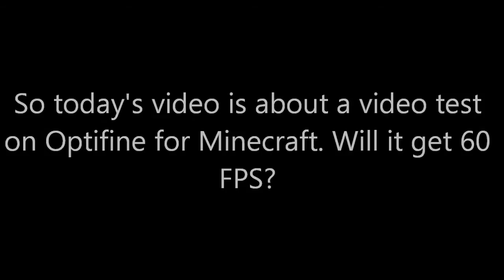Minecraft 60 FPS Test Video (w/ Optifine)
So I was testing if this video can go to 60 FPS with Optifine installed. I did various stuff like falling, climbing and mining to see how it is in 60 FPS.

-= SPECS =-
I'm running Minecraft on AMD Radeon HD 6450 graphics card. The average FPS I get when recording is 50-70 FPS.

-= SERVER =-
GravityCraft
Version: 1.8.x
Server: Skyblock (/server skyblock)

-= RESOURCE PACK =-
Triton 128x128

-= SONGS USED =-
Subtact - Restart